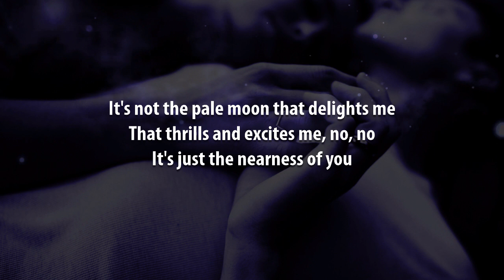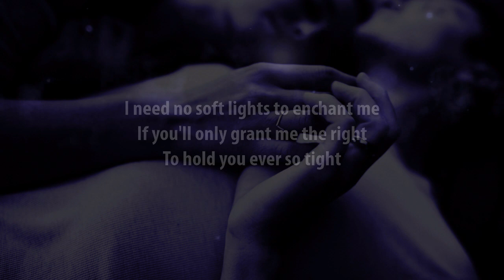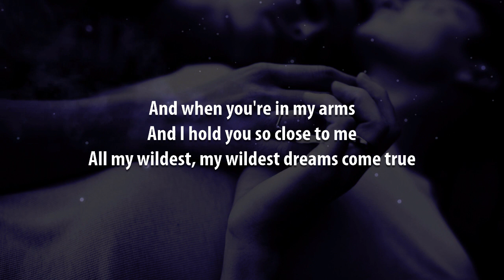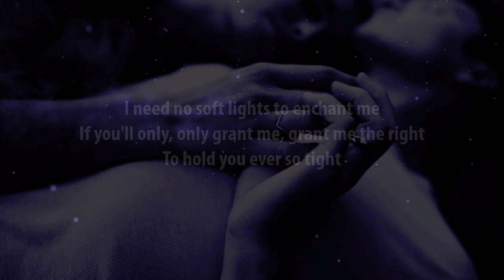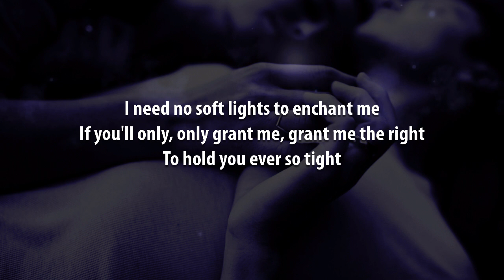The Nearness Of You | Johnny Hartman Karaoke (Key of D)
And because I primarily make these videos for myself, I make them the way I prefer them, which is to have the lyrics presented in complete blocks of verse, pre-chorus, and chorus, making sure they are accurate in terms of in and out points of the original recording artist, not dictating the exact phrasing but instead leaving the vocal interpretation up to the singer. They assume a fairly thorough familiarity with the song beforehand. And if you are not familiar with the song, a version of this video using the original artist's recording can be found